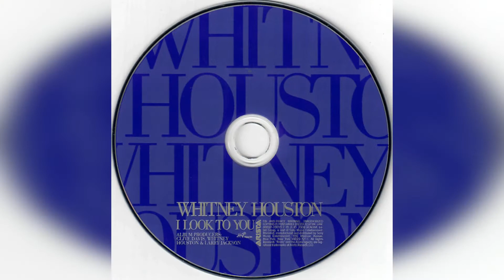Whitney Houston – I Look To You 2009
ILookToYou is the seventh and final studio album by American singer WhitneyHouston. It was released on August 28, 2009.